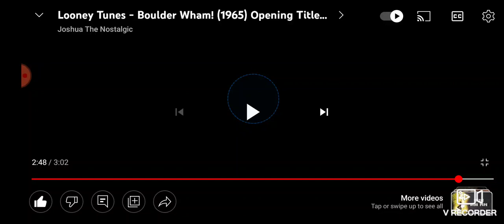Warner bros CWarner bros pictures 75 years Warner bros domestic pay tv cable TV 1965 1998 1994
Wile E Coyote And Road Runner Boulder Wham